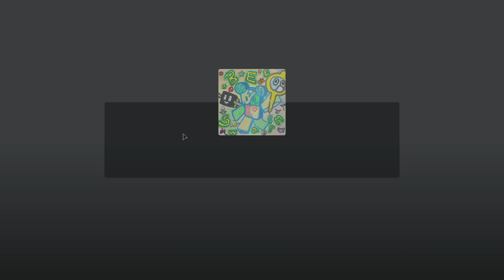FINISHED BEE BEAR QUESTLINE! Claiming BBM Quest! Unlocked Doodle Cub Buddy!! (Bee Swarm Simulator)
LETS GOOOOOOOOOOOOOOO!!! Finally finished bee bear and got the DOODLE CUB BUDDY (which looks amazing). BBM is uhhh.. yeah..